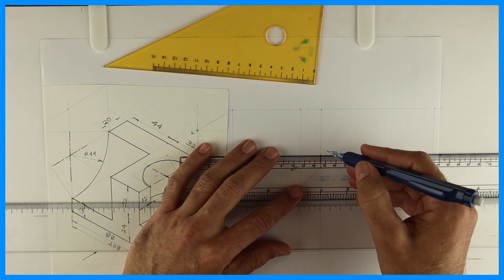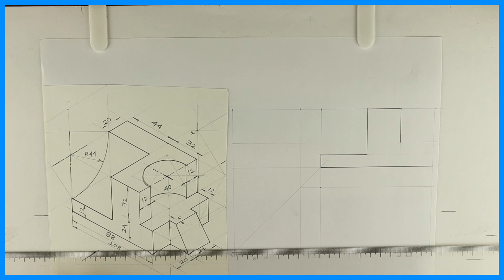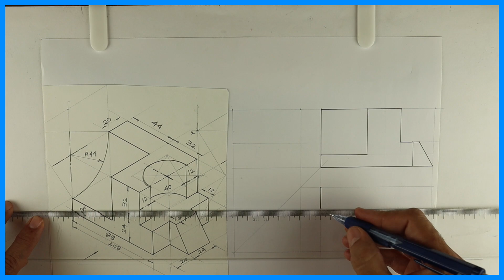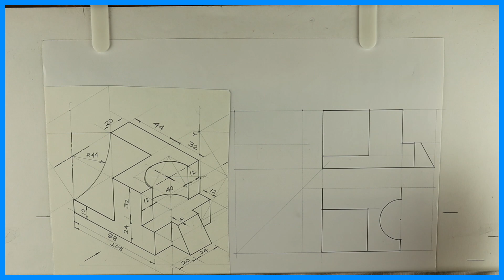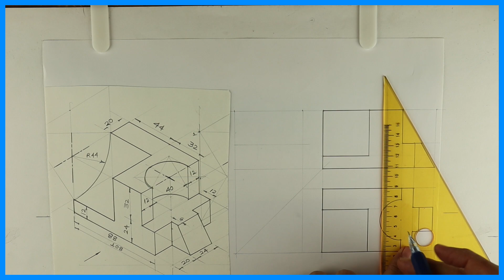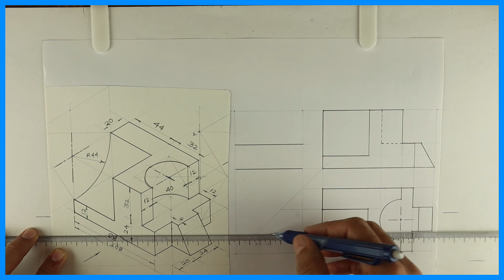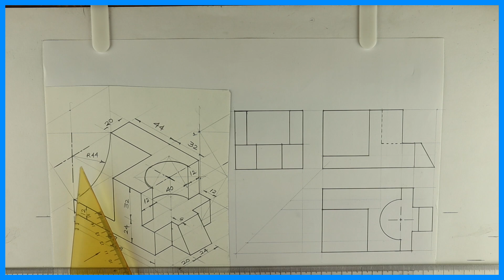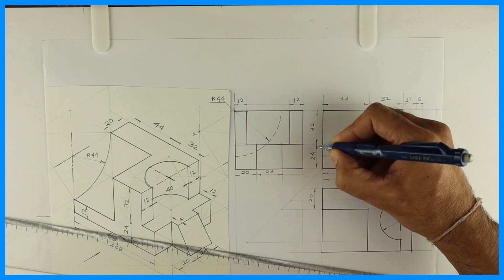Orthographic projection - Technical drawing - Engineering drawing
Orthographic projection is a method of representing three–dimensional objects in two dimensions.
It is generally used by
Engineers, designers, architects, and technical artists to help a manufacturer understand the specifics of a product that needs to be created commonly use it.

There are 2 types of orthographic projections
(1) First angle method of Projections and
(2) Third angle method of Projections.

What is the difference between the 1st angle and 3rd angle method of Projections?

The difference between the first and third angle projection is in the position of the Top, Front and Side views.

Why we can't use the 2nd and 4th angle projection?

Note: Overlapping projection views creates confusion in the drawing. Therefore, the Second angle method of projection and Fourth angle method of the projection system are not used.

The Third angle is mainly used by the USA and CANADA and Entire EUROPE and Rest of the world use First angle method of projection

Some people also say orthogonal Projections.

Advantages of using orthographic

(1) You can show hidden detail and all connecting parts.
(2) You can show all dimensions necessary for manufacture.

Limitations.
Orthographic drawings do not show depth or realistic views.
A single-view orthographic drawing represents every object as having only two dimensions.

In orthographic projection, there are six possible views of an object, because all objects have six sides - front, top, bottom, rear, right side, and left side.

Typically, an orthographic projection drawing consists of three different views: a front view, a top view, and a side view.

Occasionally, more views are used for clarity.